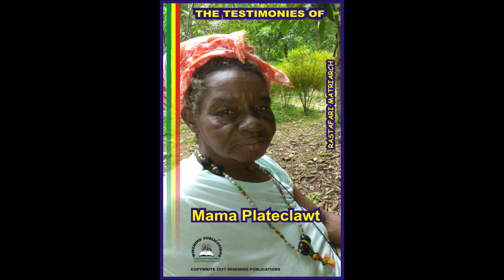MAMA PLATE CLAWT WITH AUIO TRACK READ Nicholas John Nakis Wisemind Publications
Rastafari Incents